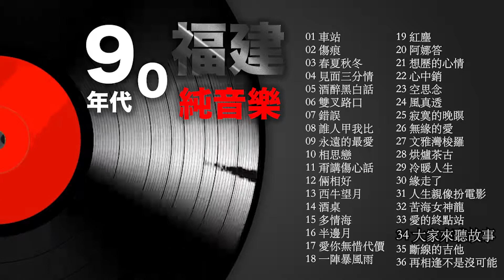90年代 - 福建純音樂